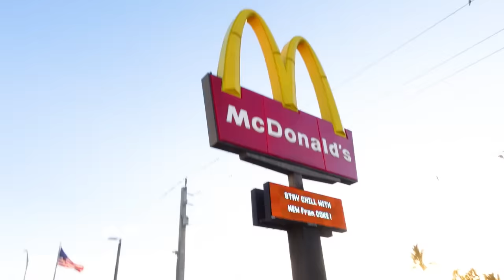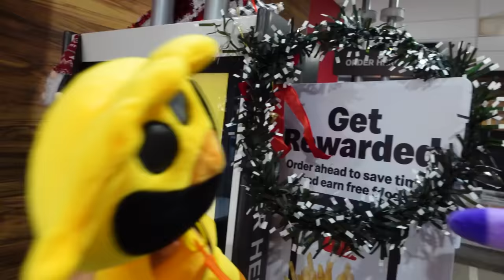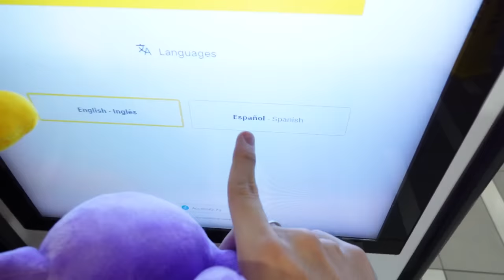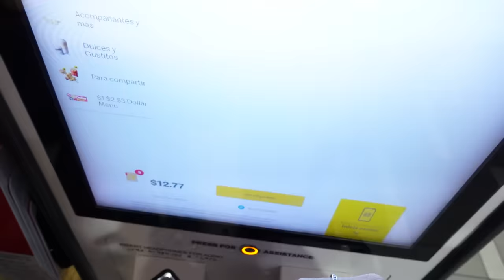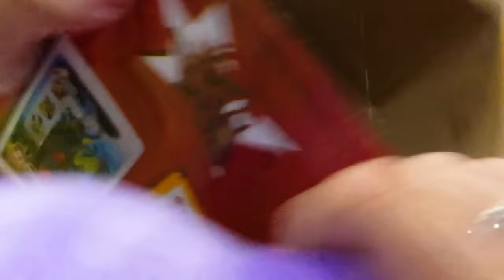Poppy Playtime Plush: CatNap’s Happy Meal!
Poppy Playtime Plush: Huggy Wuggy Goes To Chuck E Cheese!

➤Welcome to Rainbow Friend's World! Blue and Orange Show you will find new and exciting family friendly content featuring your favorite character from Rainbow Friends and ROBLOX! Thank you for WATCH!